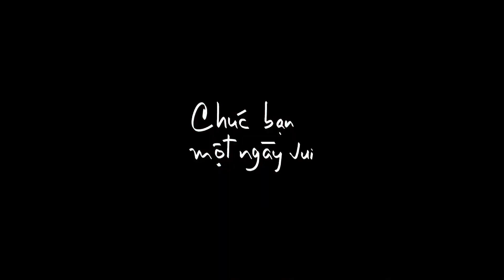#15 Bánh Cam thuở nhỏ | youkatruong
Status :
NẾT ĂN NÉT Ở.
Ông bà mình thường dạy : Ăn coi nồi, ngồi coi hướng.
Quy cũ thì vẫn là quy cũ. Không bao giờ lỗi thời. Mọi thứ thanh âm ý nhị đều được cất giấu trong mòm miệng chúng ta hết. Mỗi lời nói ra là không lấy lại được. Ăn uống cũng vậy. Ăn làm sao mà cho nó rồm rộp nhẹ nhàng không thành tiếng to thì mới gọi là ăn Bánh Cam.

Ăn xong một miếng bánh cam mà thấy cuộc đời của một ngàn chín trăm hồi đó hiện về rực rỡ. Mọi sự bất an nào đi chăng nữa cũng trở nên nhỏ bé rồi trôi tuột khỏi đời tư thực tại.

Camera : Iphone 5s.
Camera man : K' Truong.
App edit : Imovie.
Text : Kahuan.
Hậu kỳ : 7Scenes.

Cám ơn mọi người đã xem video như một người bạn. Chúc mọi người có một ngày vui.